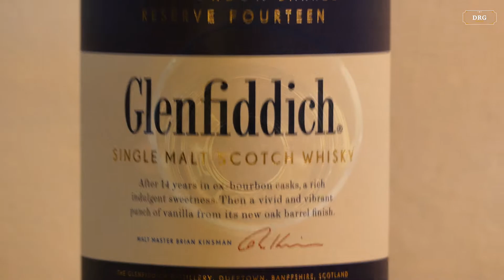Opening Glenfiddich 14 Year Old Bourbon Barrel Reserve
Welcome to DG's Bar & Tickle (an extension from DG's Kitchen) featuring the Wide Wide World of Whisky.

Here we will share the joy of opening a new bottle.

This episode introduces a bottle of Glenfiddich 14 Year Old Bourbon Barrel Reserve exclusively brought to Australia by the Whisky Club -

Whatever your taste, have some fun and share your pleasure.
Sit back, pour a glass and enjoy (in moderation).

Make sure to pour a dram every third Saturday in May - World Whisky Day!

Camera: Panasonic Lumix FZ300
Tripod: Neewer 17 inch and heavy duty tripod fluid drag pan head
Editing software: Cyberlink PowerDirector

Checkout my channel for some planespotting around Sydney airport, some home recipes for fun and some other stuff -
Purple Tail Bites Downunder by DRG: